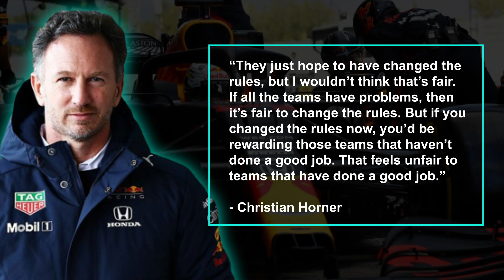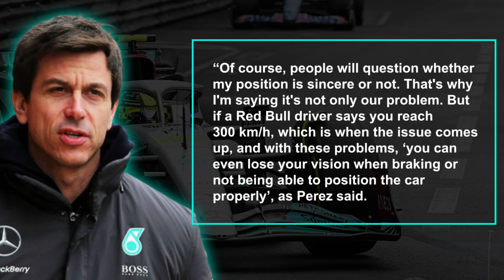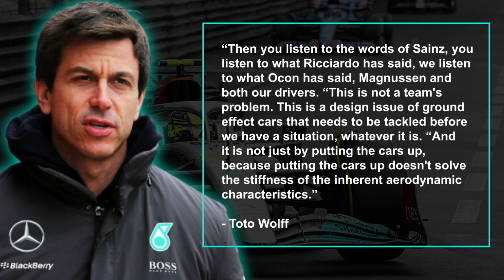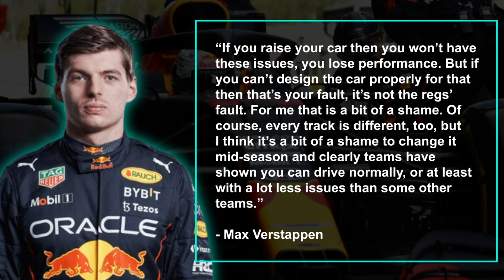Why Toto Wolff & Horner CLASHED in recent F1 meeting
Toto Wolff & Christian Horner had a recent fight in the meeting with all F1 Teams. Here's why!

The bouncing phenomenon known as porpoising has multiple teams and drivers concerned about the 2022 cars, one team who sticks out in particular is Mercedes.

The porpoising has occurred as a result of Formula 1 adopting ground-effect aerodynamics as part of the regulatory overhaul for 2022 and at the Azerbaijan Grand Prix, it sparked discussions surrounding the impact of it on the health of drivers. However, not all teams agree that it is a real issue.

Red Bull team principal Christian Horner feels that these complaints are just a ploy by the slower teams to get the rules changed.

📺 Watch the entire video to stay completely updated on the Grid!

About The Formula Zone
🎥 Videos about Formula 1 News
🎨 Written, voiced and produced by The Formula Zone